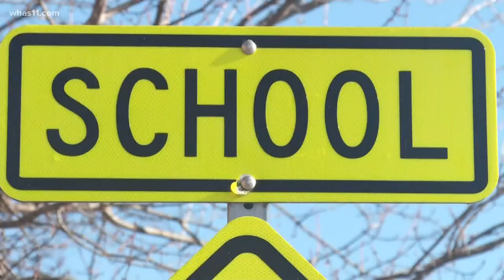Officials: 3 teachers unfit to lead their schools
Three more elementary school  principals in JCPS may be forced out of their schools. It comes as state audits report they are unfit to lead their schools.